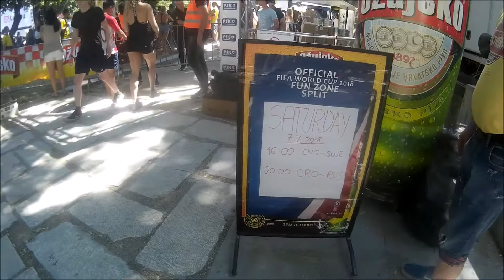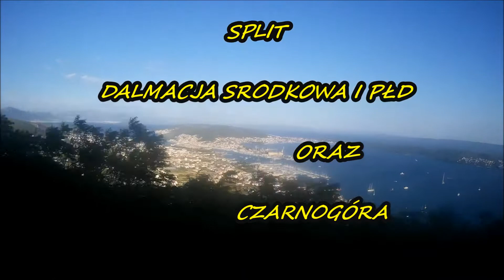TROGIR I SPLIT ...ZAKOŃCZENIE WYPRAWY 2018 R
TO JUŻ KONIEC WYPRAWY PO CHORWACJI ..A PRZY OKAZJI MOJE URODZINY ...KOLEJNA W 2020 r ..